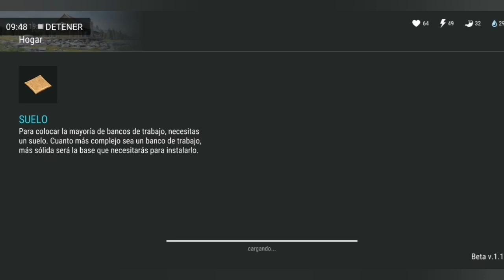Last Day on Earth: Survival #38 | Completamos La Granja + Banco de Trabajo | Romy Plays